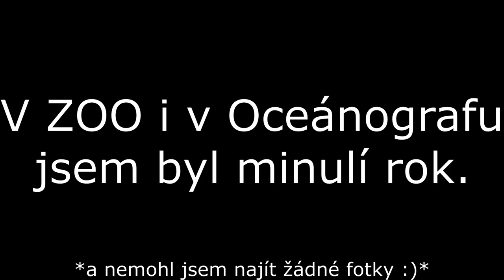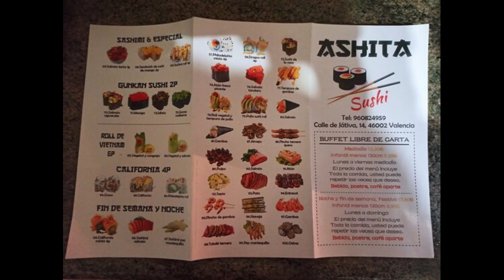Pomocník s vaší dovolenou (Valencie)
Hudba:
Soulicious-Dyalla
lukrembo - biscuit